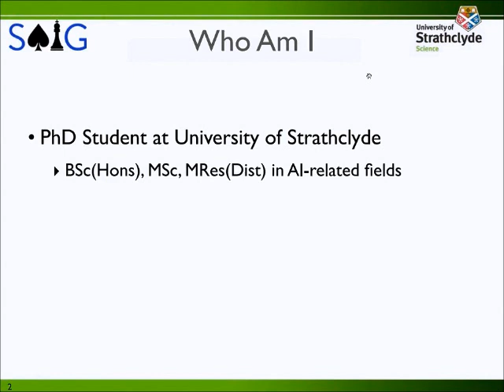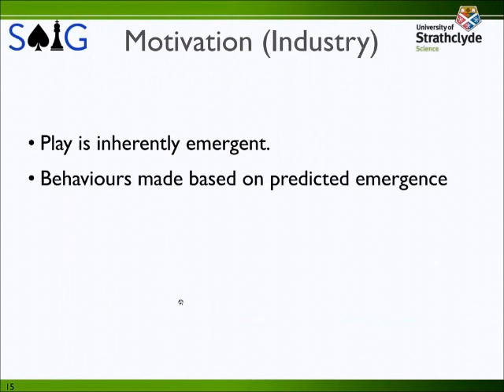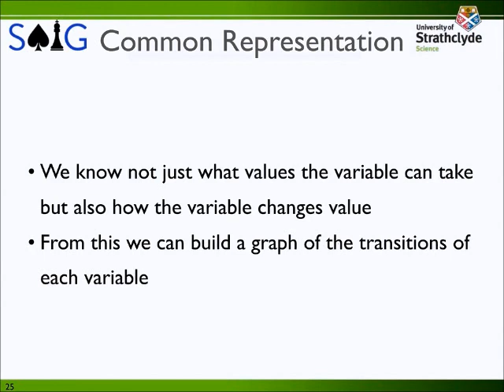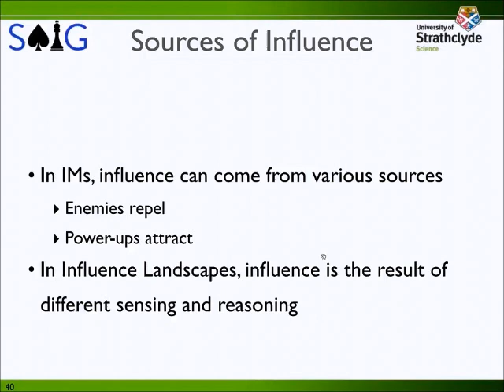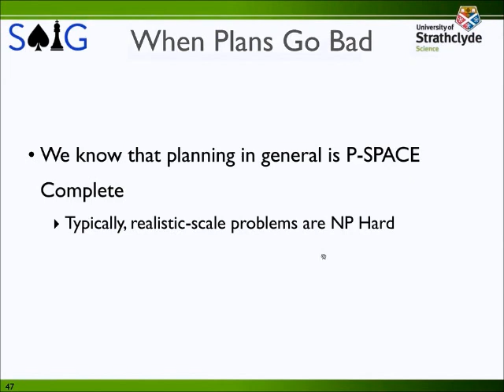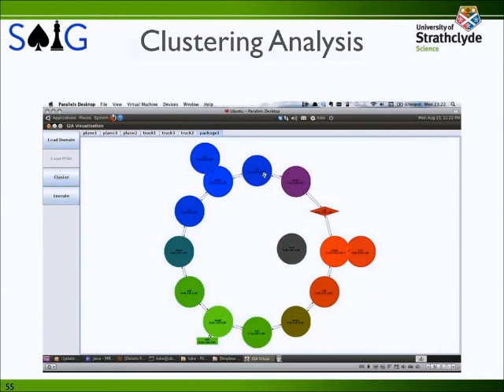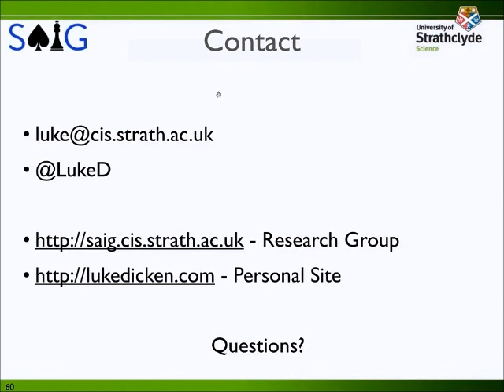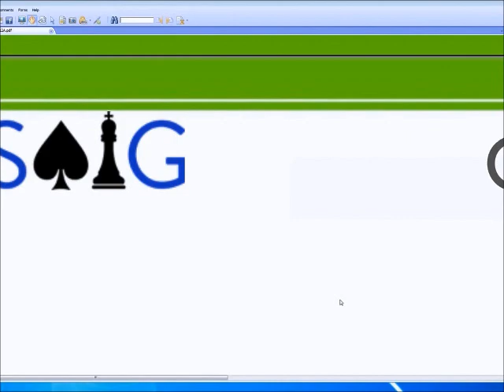The Integrated Influence Architecture - Combining Reactive and Deliberative AI for NPC Control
The Integrated Influence Architecture - Combining Reactive and Deliberative AI for NPC Control by Luke Dicken

Originally aired during AltDevConf, February 11th, 2012.